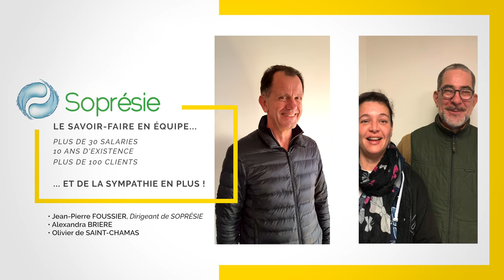Carte de voeux Vidéo - Soprésie vous souhaite une excellente année 2019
🎬 La carte de visite vidéo, pour vous présenter ou présenter votre entreprise : une signature vidéo, courte, originale et professionnelle
• Elle met en valeur votre expertise, votre entreprise
• Vient en signature automatique de vos mails, sur Linkedin, Facebook, votre site web...
• Se décline pour les porteurs de projets, les CV vidéo
• Une carte de visite vidéo principale qui peut se décliner aussi pour les principaux collaborateurs
et sur la Playlist "Signature Vidéo de YouTube
ZR PROD - Agence de production audiovisuelle
Production 2019